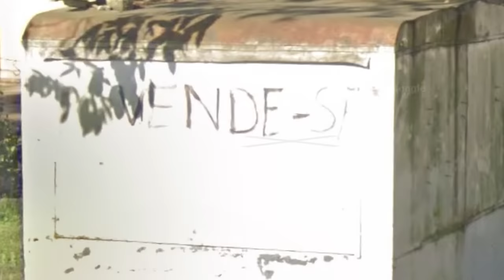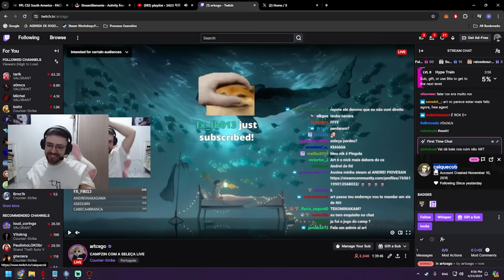GAULES PASSOU MAL DE RIR ALASTRANDO O BT!! (Momentos Engraçados)